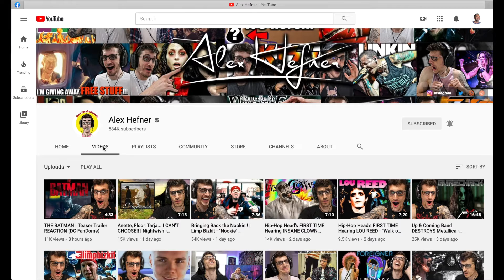3 TIPS to Get 1,000 SUBSCRIBERS on YOUTUBE!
In this video I explain 3 tips that really helped me grow my channel fast to 1,000 subscribers.  If you have a youtube channel, and you are creating content, then I am here to encourage you to keep posting videos for your audience, consistently and frequently.  Doing these simple little tricks will help you grow your following as a video content creator.  Here on Youtube there are many different ways to grow a channel quickly, but this is what I did to grow my channel as fast as I did.

Time table

0:00 Intro
0:31 Alex Hefner
1:53 Put Audience 1st
3:01 Post Consistently
5:01 Engage the Audience
6:51 Summary